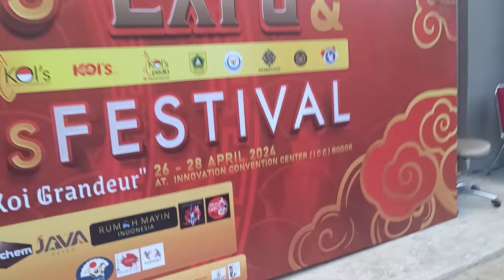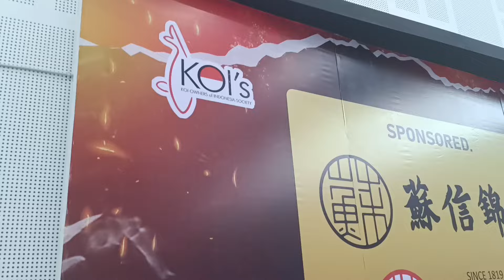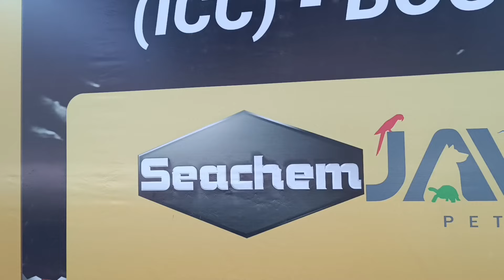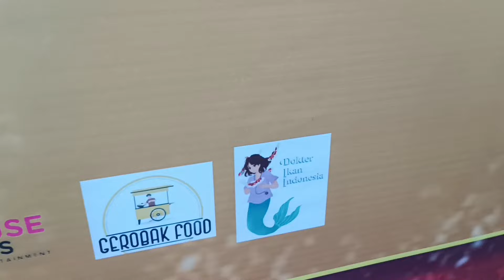Mumpung Belum Ada Yang Datang | Kois Festival ke-16 Bogor